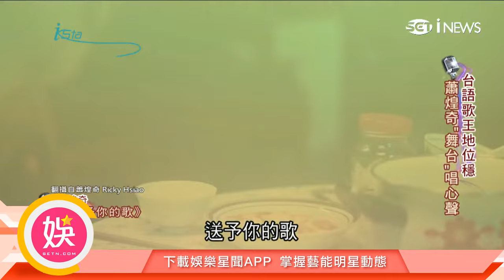傳奇歌手 蕭煌奇 因林宥嘉翻唱而爆紅？不懼先天疾病透過音符勾勒人生模樣！｜三立娛樂星聞